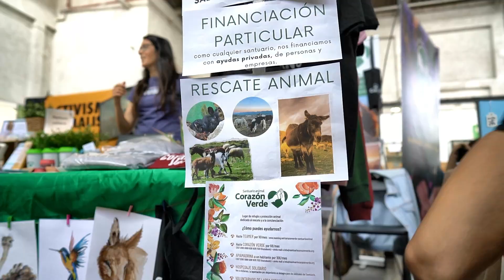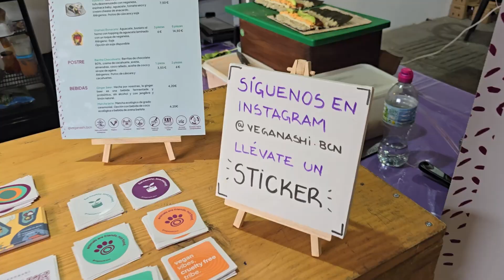VegFest 2024: Un éxito rotundo en defensa de los animales y promoción del veganismo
El fin de semana del 8 al 9 de junio de 2024, Nau Bostik en Barcelona se convirtió en el epicentro de la cultura vegana con la celebración del esperado VegFest, organizado por AnimaNaturalis.